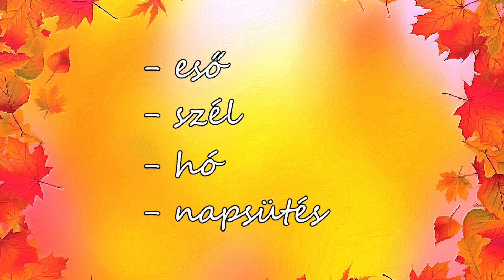Ha ezeket tapasztalod, szállj le a vonatról || Storytime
Egy apró kis vidám történet a MÁV csodás működéséről. Hasonló tapasztalatok jöhetnek a kommentekben, like, feliratkozás, minden.